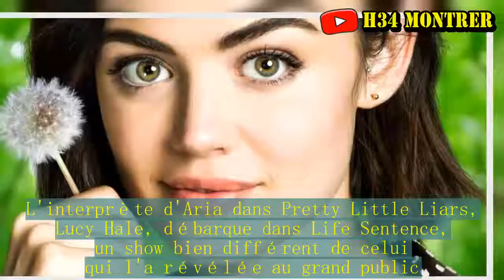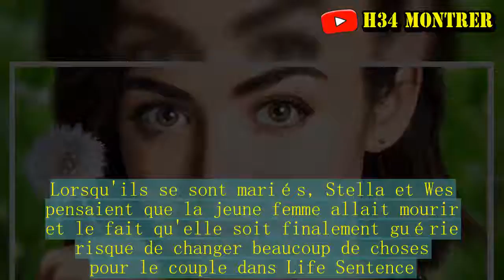Life Sentence : Stella (Lucy Hale) se dévoile dans un trailer inédit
Des nouveautés séries arrivent prochainement sur la chaîne The CW et elles vont nous régaler. L'interprète d'Aria dans Pretty Little Liars, Lucy Hale, débarque dans Life Sentence, un show bien différent de celui qui l'a révélée au grand public. L'actrice incarnera la pétillante Stella Abbott, une jeune femme qui pensait être atteinte d'un cancer incurable depuis ses 15 ans. Cependant, elle apprendra qu'elle est finalement guérie ! Si ce sera évidemment une très bonne nouvelle, cela aura des conséquences. Stella comprendra que sa famille lui a caché beaucoup de choses pour la protéger.De plus, elle devra réajuster sa vie afin de se projeter dans un avenir qu'elle ne pensait pas avoir. La nouvelle vidéo promo de Life Sentence se concentre sur le couple que Stella forme avec son mari Wes. Lorsqu'ils se sont mariés, Stella et Wes pensaient que la jeune femme allait mourir et le fait qu'elle soit finalement guérie risque de changer beaucoup de choses pour le couple dans Life Sentence. Wes sera heureux de la guérison de sa femme et soutiendra évidemment Stella mais leur avenir sera complètement chamboulé. On peut voir notamment la jeune femme dire à son mari : "Tu as dit que tu ne voulais pas d'enfant. "Wes tentait-il de protéger sa femme avec cette affirmation ou était-il sincère ? Si c'est le cas, changera-t-il d'avis ? Ils devront se réajuster à leur nouvelle vie ensemble et ce ne sera pas toujours facile. En attendant d'en savoir plus sur Stella et son couple, découvrez la date de diffusion de Life Sentence sur la CW.